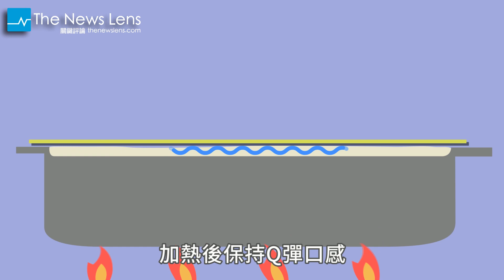含有食品添加物的白米飯不再純白？它對我們身體造成怎樣的影響？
【優質粉絲動員令！一人一問卷，讓我們做得更好！！】

壹週刊日前接獲爆料，高屏地區的團膳、便當店以及近百家學校營養午餐的現煮白飯，使用食品添加物「鮮保利」。食安風暴頻傳的的台灣，民眾對於吃進肚子的食物都戒慎恐懼，一聽到連白米飯都需要添加化學物質，理所當然的造成一陣恐慌。經過食藥署的查證後，證實白米飯所添加的食品添加物「VN-151」與「VN-103」，也就是俗稱的「鮮保利」都是屬於合法食品調味劑，混摻並不違法。然而為什麼白米飯需要這些添加物?這些添加物對人體會造成什麼樣的影響呢?讓我們來一探究竟!